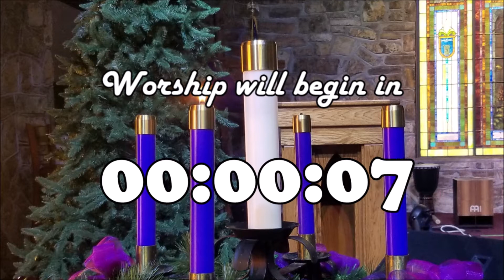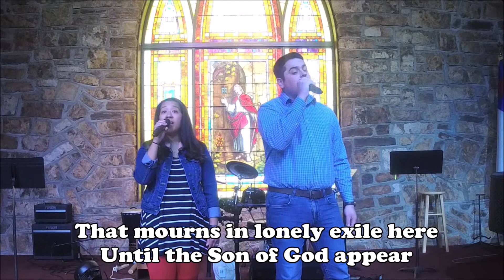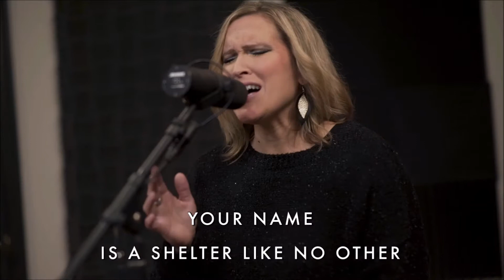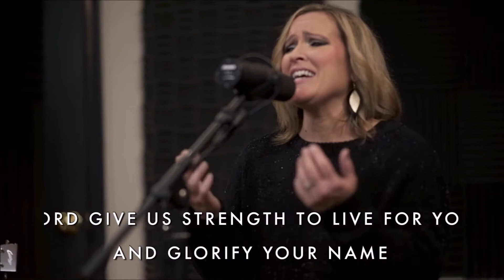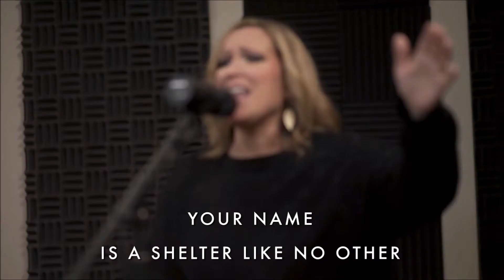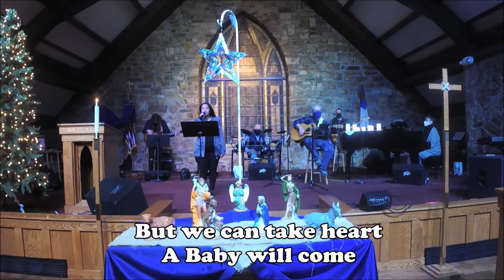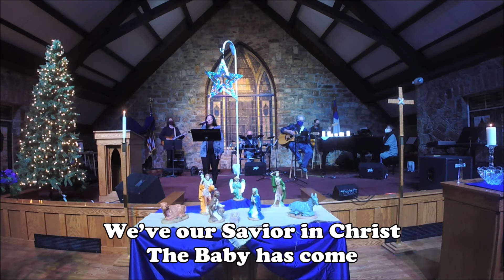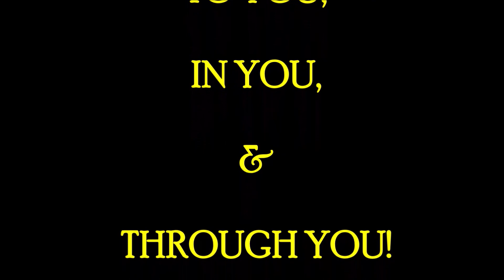Worship 11 29 20 St. Paul UMC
On this first Sunday of Advent, we begin a new worship series called "Company's Coming", with a sermon called "This Place is a Mess". It draws from Isaiah 64:1-9 and Mark 13:24-37. Music includes "O Come, O come, Emmanuel" and "A Baby Will Come", as well as a special appearance by worship leader Paul Baloche and friends.